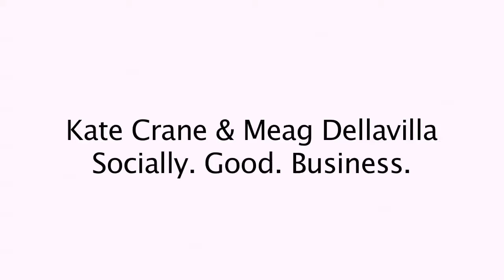Socially. Good. Business.; Kate Crane & Meag Dellavilla; Green Works Buffalo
Kate and Meag from Socially. Good. Business. describe the positives of integrating a social and environmental mission into a business.